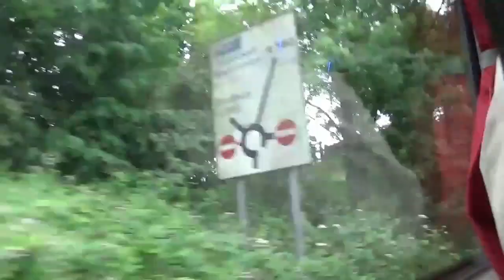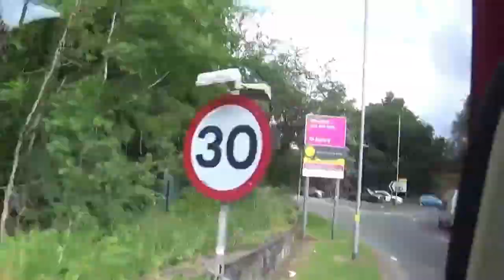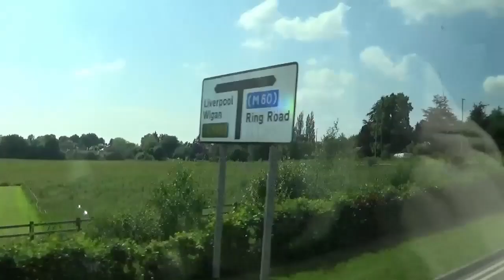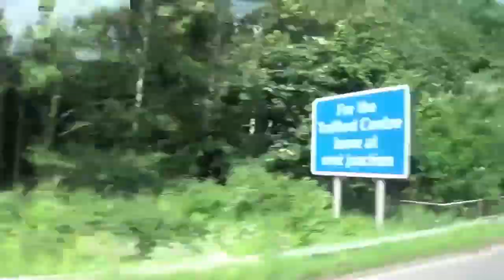RHS Bridgewater - 6th June 2024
RHS Bridgewater, Salford. definitely well worth the day out to view perfectly manicured gardens and soak up some peace and quiet.